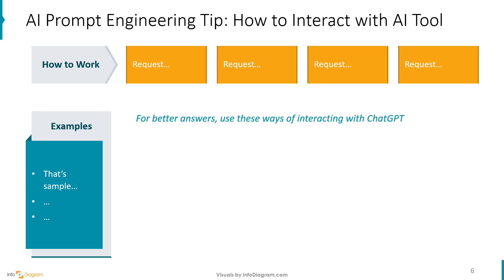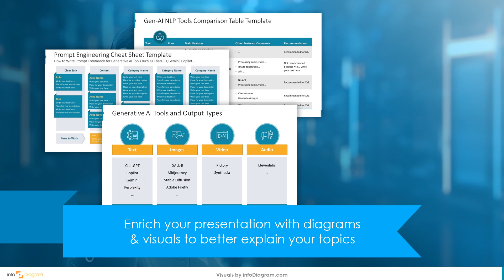ChatGPT Prompting Cheat Sheet in PowerPoint | Quick Tips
Discover how to explain the basics of ChatGPT prompting and present prompting tips.

Chapters:
0:00 Introduction
0:13 Generative AI
0:23 What is ChatGPT Prompt
0:34 What Does Prompt Engineering Do
0:44 How to Interact with AI Tool
0:54 AI Prompt Example Presentation